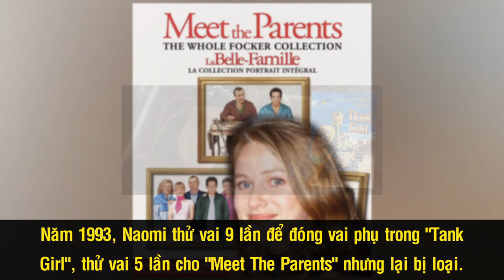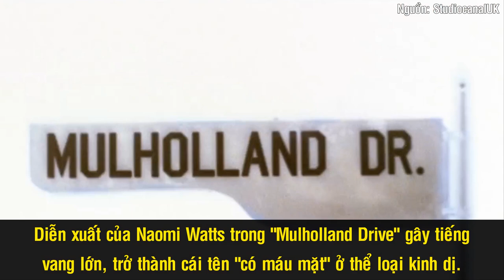Naomi Watts – Mỹ Nhân Phim Kinh Dị, Đóa Hoa Nở Muộn Của Hollywood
Naomi Watts được biết đến là một trong những bóng hồng tóc vàng người Anh thành công nhất ở Hollywood. Dù đã bước qua tuổi 50 nhưng vẻ đẹp, tài năng và sức quyến rũ của “Nữ hoàng phim kinh dị” vẫn khiến giới chuyên môn lẫn khán giả trầm trồ. Tuy nhiên, trước khi trở thành cái tên sáng giá ở Hollywood, Naomi Watts từng trải qua một thời gian dài sống chật vật với những vai diễn nhỏ mà chẳng có ai hứng thú để mắt đến.

Nguồn: doanhnhansaigon.vn, vi.wikipedia.org, zingnews.vn, moveek.com, soha.vn, vtv.vn, elle.vn